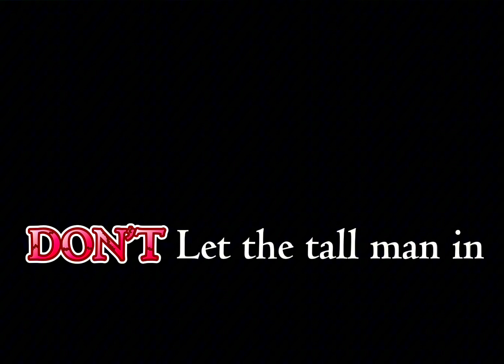NOT your normal kids show @beeveekeeofficial ep2